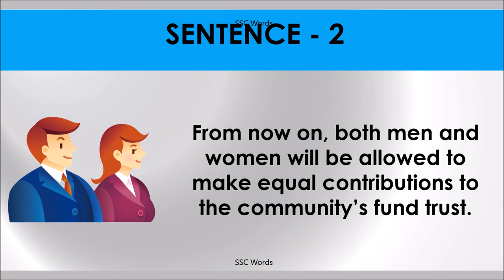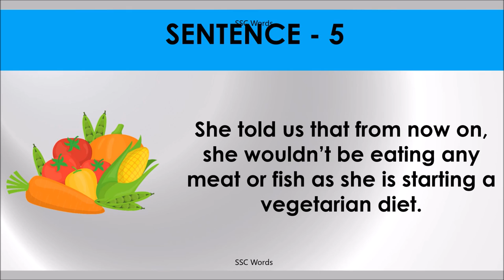FROM NOW ON Idiom 463 # Meaning and five sentences # SSC Words